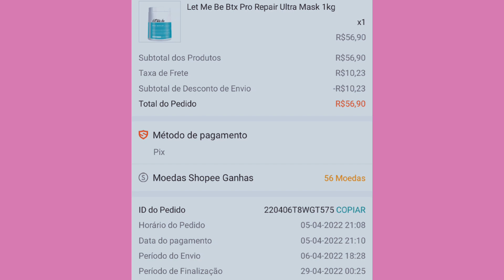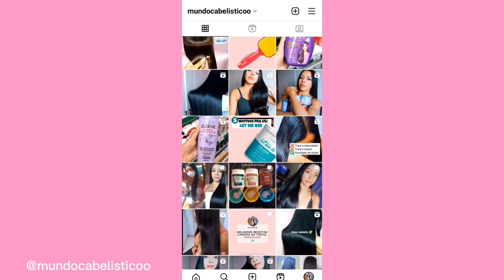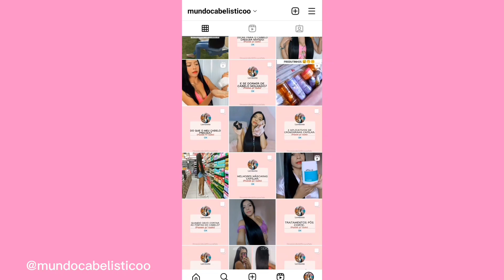🔵 VALE A PENA COMPRAR PROGRESSIVA PELA SHOPEE?